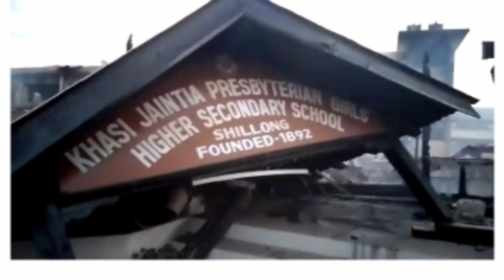ing khong ka skul KJP Girl Higher Secondary School Shillong 🥺🥺🥺🥺😭😭😭😭